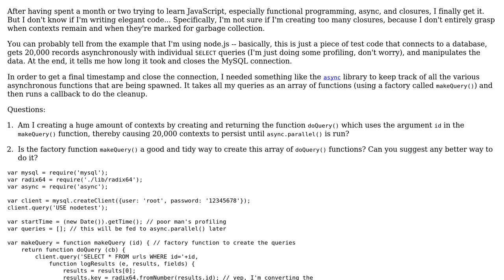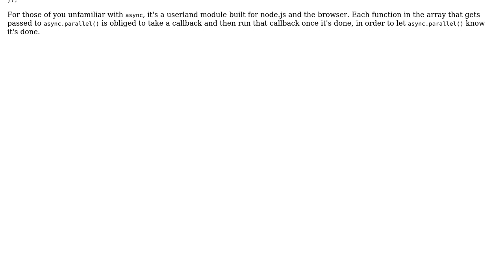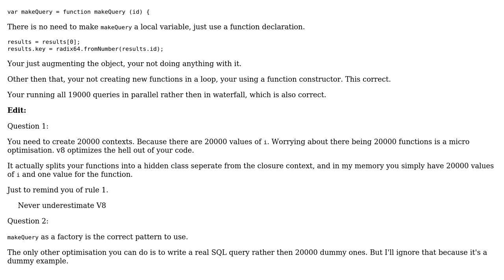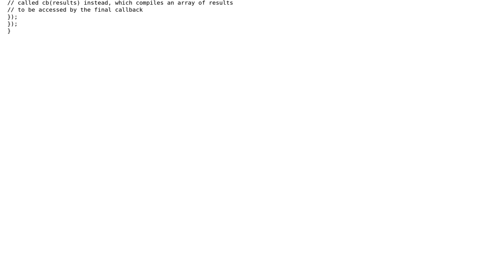Code Review: Async, callbacks, and closures (2 Solutions!!)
Code Review: Async, callbacks, and closures

With thanks & praise to God, and with thanks to the many people who have made this project possible! | Content (except music & images) licensed under CC BY-SA | Music | Images & others | With thanks to user Raynos user Paul d'Aoust user Jamal user charlie and the Stack Exchange Network Trademarks are property of their respective owners. You are responsible for your own actions.